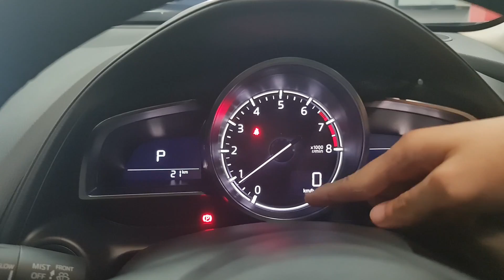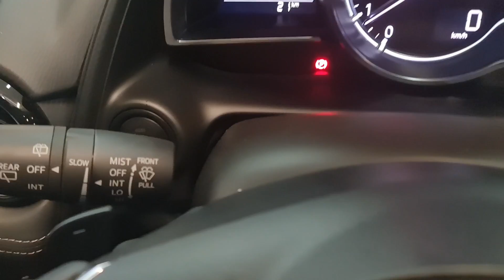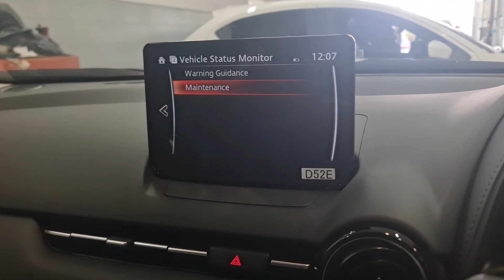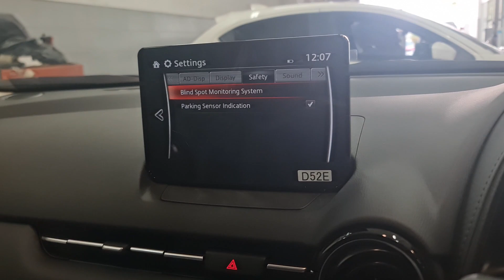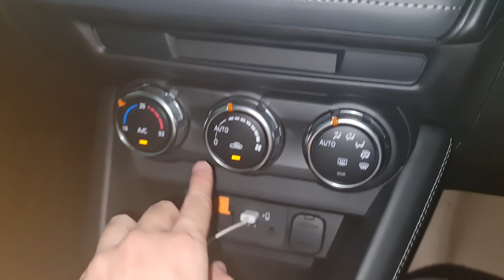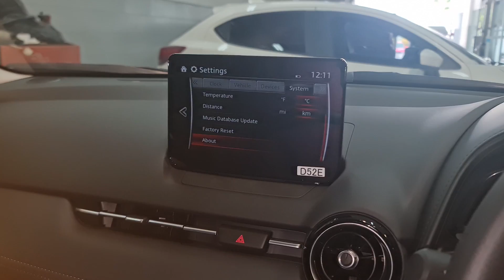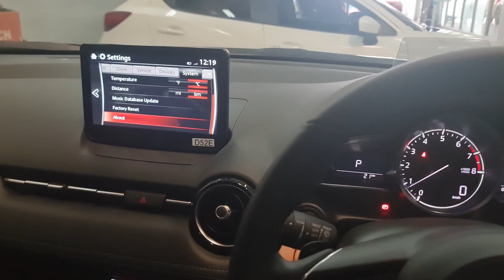Spec Walkaround Mazda CX-3 1.5 Sport [DK] Facelift Improvement (2022) - Indonesia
Rp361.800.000,- (OTR Surabaya Maret 2022)
Pembelian daerah Gerbangkertosusila hub: Sulung